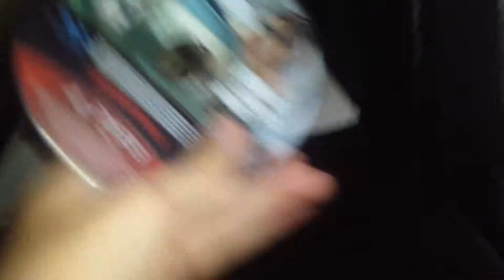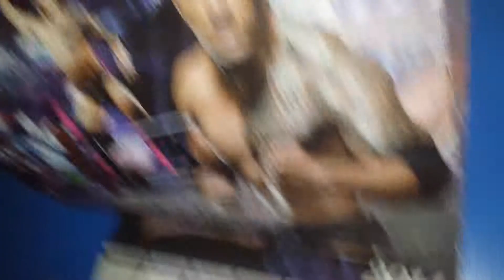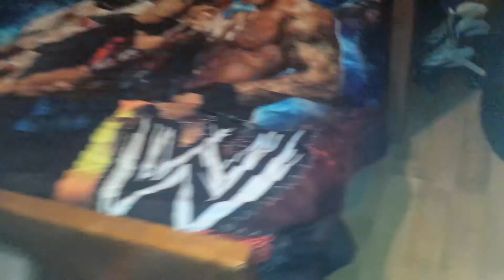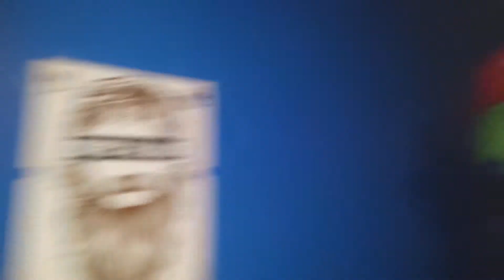Mike's Room TOUR!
Some people requested Michaels room tour! And In This Video he's delivers it!
Anymore request leave them in the comments!
BOLESNATION!